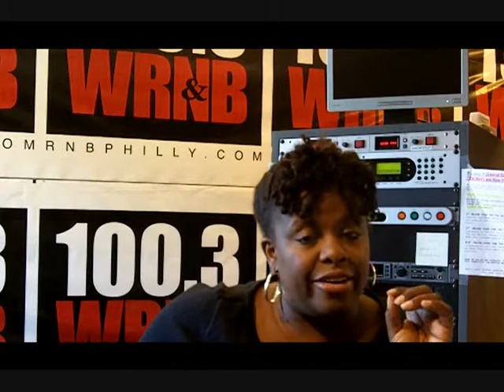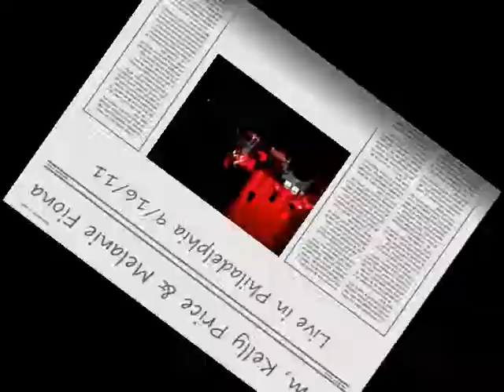Review of Kem in Concert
Radio personality Tiffany Bacon reviews the Kem, Kelly Price & Melanie Fiona concert @ The Mann Music Center in Philadelphia Friday September 16, 2011